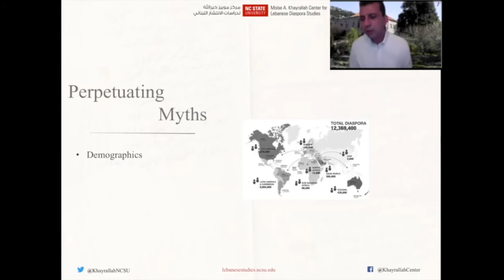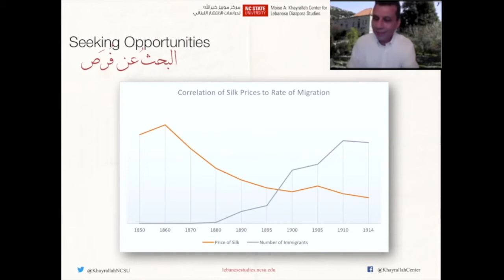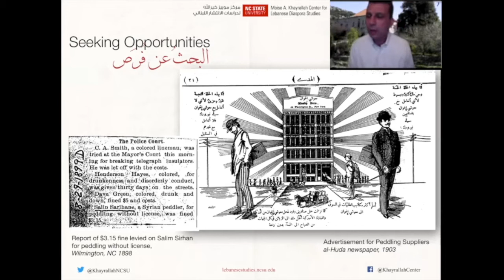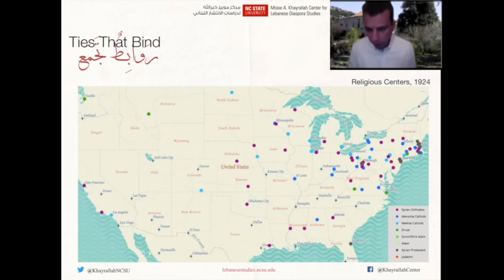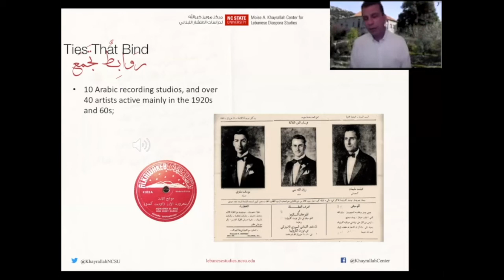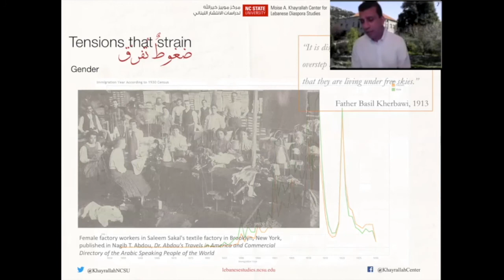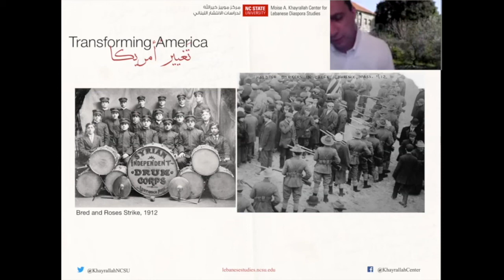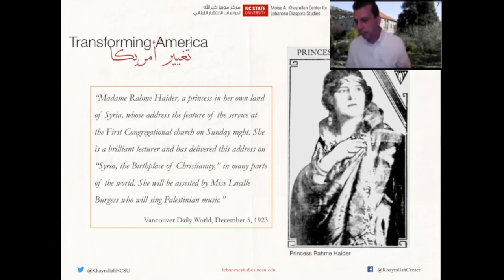Where did the Lebanese diaspora emigrate to ?| Dr. Akram Khater | Leaders Beyond Cedars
Dr. Akram Khater is a professor of history at North Carolina State University. He specializes in the history of the Middle East and Arab relations and studies. Khater received his Ph.D. from the University of California at Berkeley.  He has published extensively on Lebanese migration to the United States. He is also the Khayrallah Chair in Lebanese Diaspora Studies, a University Faculty Scholar and the editor of the International Journal of Middle East Studies.

Thank you for this wonderful interview!